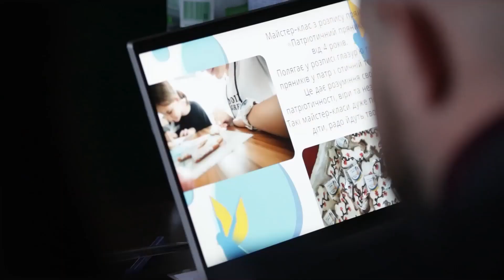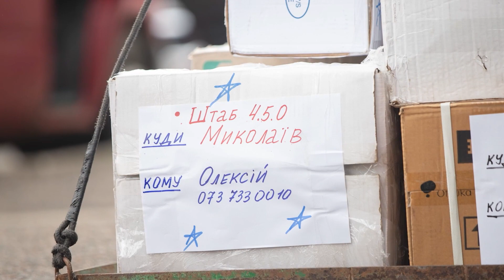Соціальні проєкти в рамках програми UFuture Teens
Про діяльність ГО «Українці майбутнього» на території ХМТГ: навчання підлітків, підтримка ЗСУ та плани на майбутнє розповіла Людмила Главацька - керівниця громадської організації.